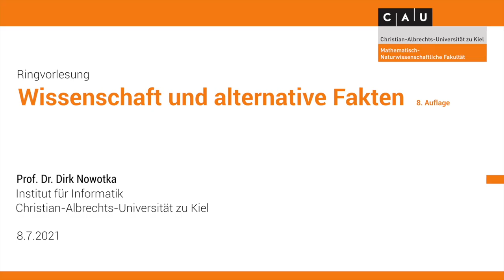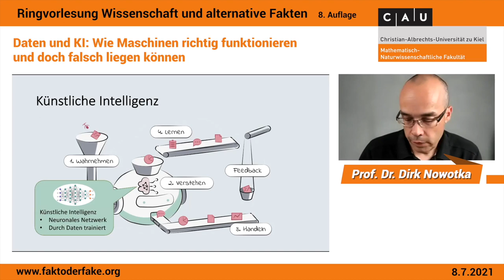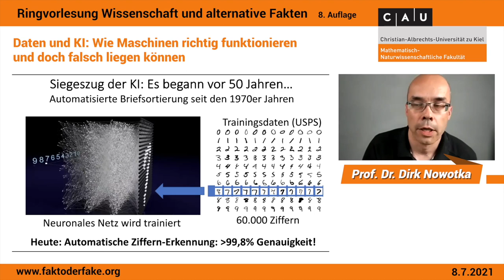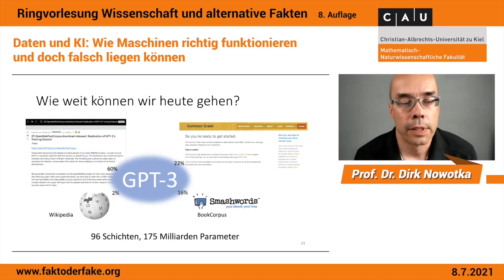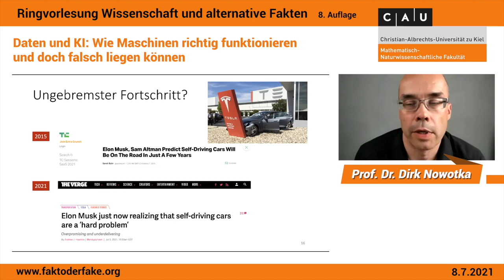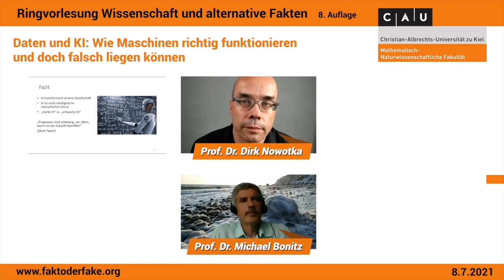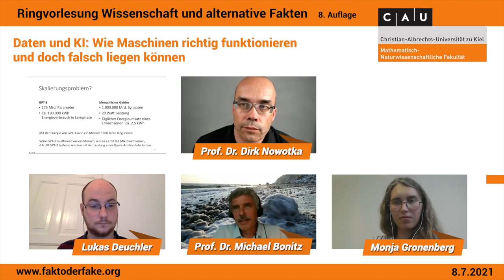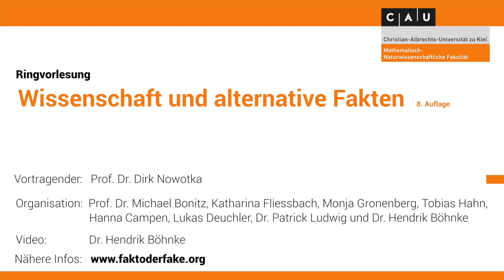Daten und KI: Grenzen der künstlichen Intelligenz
Wissenschaft und alternative Fakten (VIII): Prof. Dr. Dirk Nowotka

Prof. Dr. Dirk Nowotka
Institut für Informatik
Christian-Albrechts-Universität zu Kiel

Kapitel:
00:00:00 Intro
00:00:12 Vorstellung
00:01:52 Vortrag
00:47:03 Diskussion
00:47:36 Effizienz von biologischen und künstlichen neuronalen Netzwerken
00:49:39 Programmierung und Trainingsdatensatz
00:53:45 GPT-3 und Per Anhalter durch die Galaxis
00:55:00 Captcha und adversariale Angriffe
01:01:00 Anwendungen und Miniaturisierung von KI
01:12:50 KI und Ethik
01:17:35 Digitales Verständnis und Medienkompetenz
01:22:52 Wie intelligent ist KI tatsächlich?
01:30:50 Deep fake Videos
01:31:40 Validierung von Eingabedaten
01:36:08 Ist KI diskriminierungsfrei?
01:44:42 Texterkennung und Sprache
01:49:08 KI und Aktienmarkt
01:50:39 KI und Autos
01:52:41 Kontrolle von KI
01:54:36 KI als Ersatz für menschliche Beziehungen?
01:57:53 KI in Europa und der Welt

Ringvorlesung Wissenschaft und alternative Fakten (VIII)

Vortragender: Prof. Dr. Dirk Nowotka

Organisation: Prof. Dr. Michael Bonitz, Katharina Fliessbach, Monja Gronenberg, Tobias Hahn, Hanna Campen, Lukas Deuchler, Dr. Patrick Ludwig und Dr. Hendrik Böhnke

Video: Dr. Hendrik Böhnke